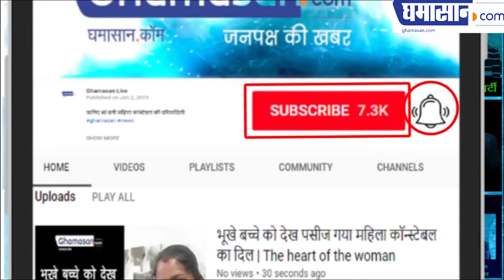भगोड़े Nirav Modi को भारत लाओ | Chowkidar reacts to bring back Nirav modi